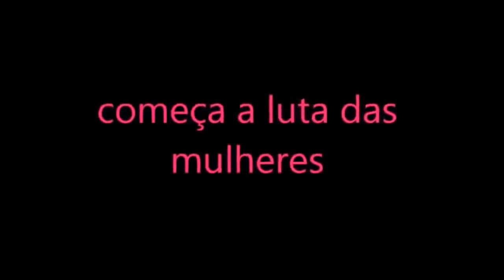Primitive Tribes of the Amazon Documentary on Brazil's Isolated Tribal People Full Documentary